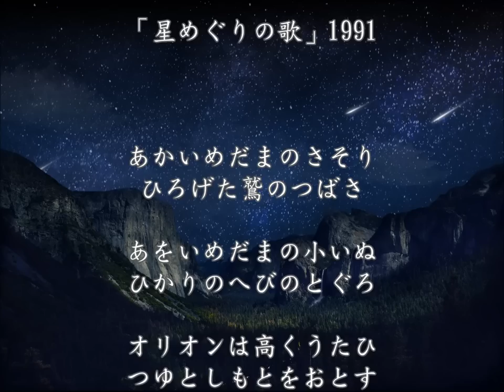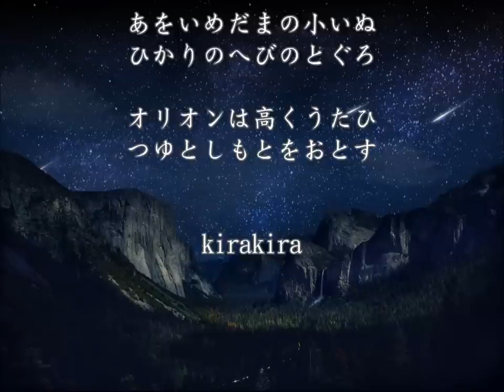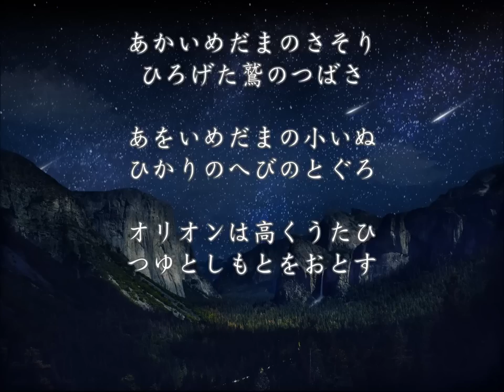🌟満天の星に思いを馳せに~♫ 【🌟星めぐりの歌】日本名曲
「星めぐりの歌」🌟は、
宮沢賢治作詞、作曲の歌、
短い詩の中に壮大な宇宙が表現されている。
本当に美しい曲、
時代を超えて愛され続けています。

♫ 「星めぐりの歌」🌟  作詞：宮澤賢治
あかいめだまの　さそり

ひろげた鷲の　　つばさ

あをいめだめの　小いぬ

ひかりのへびの　とぐろ

オリオンは高く　うたひ

つゆとしもとを　おとす

アンドロメダの　くもは

さかなのくちの　かたち

大ぐまのあしを　きたに

五つのばした　　ところ

小熊のひたいの　うへは

そらのめぐりの　めあて

🌟「星めぐりの歌」🌟
漫步星空之歌~是日本文學家宮澤賢治偉大的作品、
     用一首短詩來表達一整個浩瀚壯闊的宇宙、
     在滿天繁星夜空中、寄託無限的想像力、
     奔馳在無邊無際的星空中、
     真的很美的一首歌、
     超越時代的名曲~受到大家熱烈的喜愛。